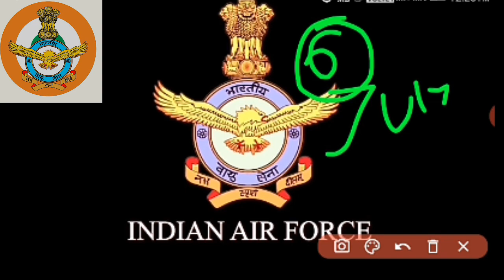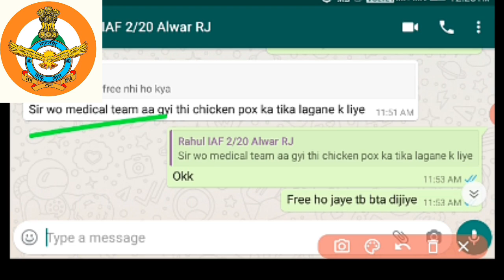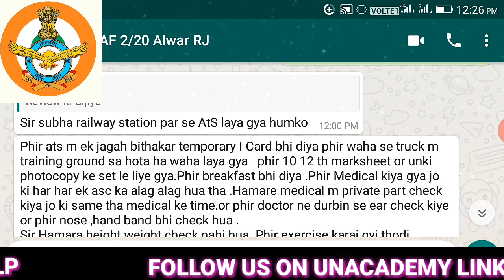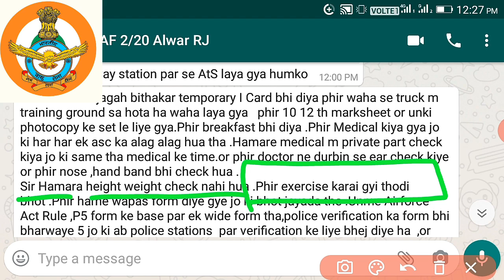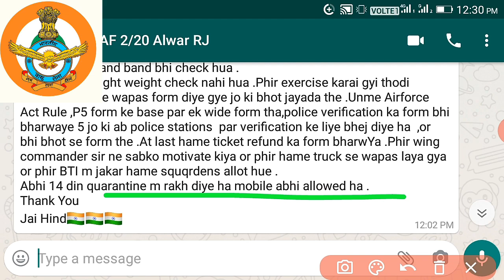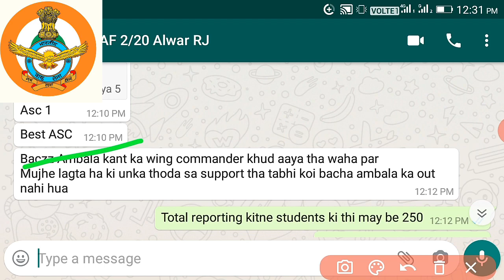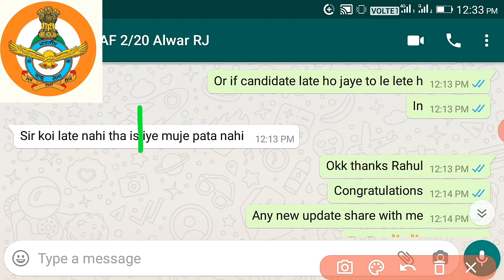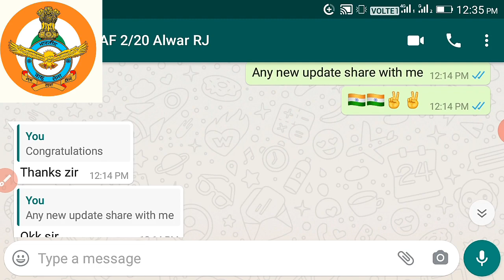AIRFORCE JOINING REVIEW 2020,AIRFORCE JOINING TIME MEDICAL,AIRFORCE BELAGAVI JOINING REVIEW 6 JULY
Dear
Any help and queries join  group

1. P-5 form FILL UP

2. Delhi ncr, COVID 19 form, consent form

3. character certificate

➡️ Rakesh

*⃣*⃣PHYSICS SPEICAL *⃣*⃣
 By Dk  sir ( ENGLISH Medium)

➡️ Rakesh